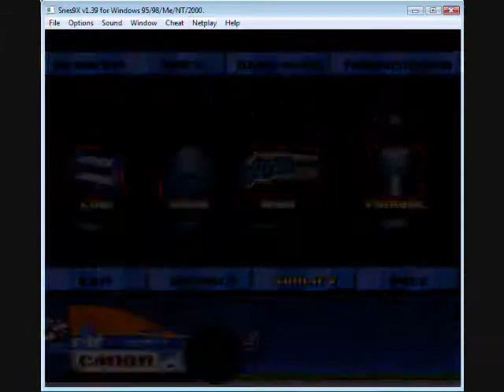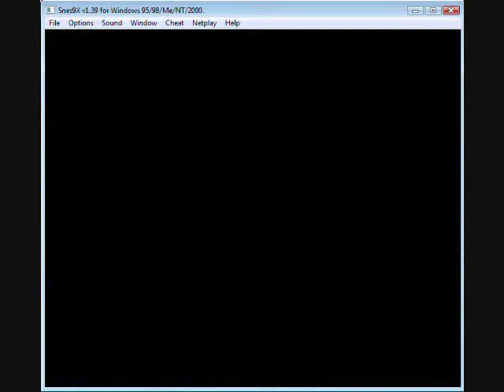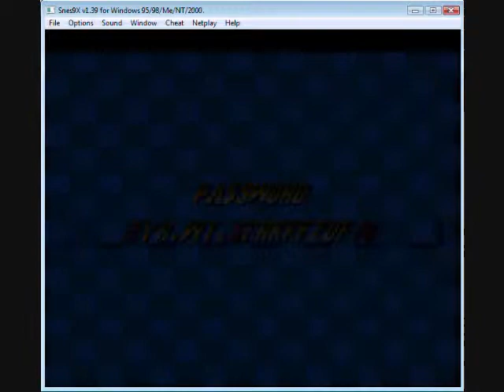Let's Play Nigel Mansell's World Championship Racing (SNES): Round 3-Brazil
After a 2-2 start, we head south to keep the streak going hot. 'Hot' as in 'Brazil'-hot, and the top speeds achieved on the Autodromo Jose Carlos Pace were just as the same.